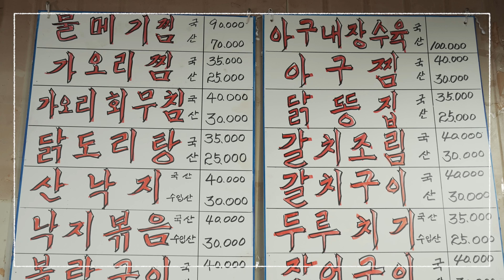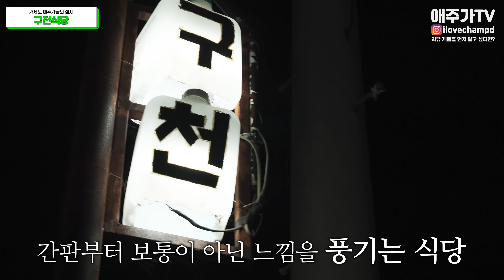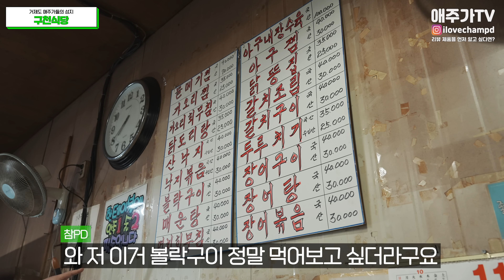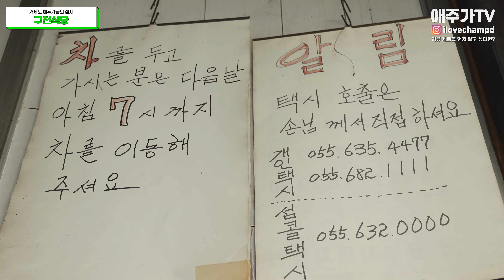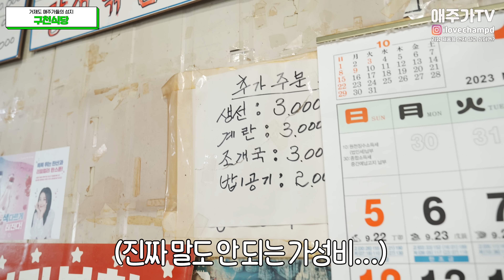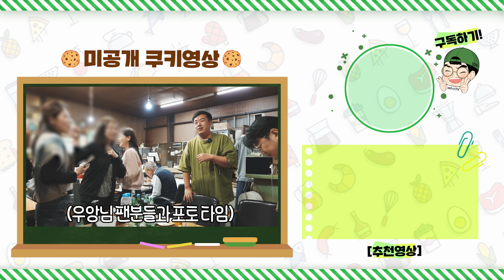거제도 사람만아는 애주가들의 성지(feat. 섬마을 훈태 우앙TV)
거제도 구천식당은 진정한 애주가들의 성지 같습니다.

참피디가 직접 운영하는 녹진이 특별 안주 할인몰
핵이득마켓 어플 다운로드
안드로이드전용